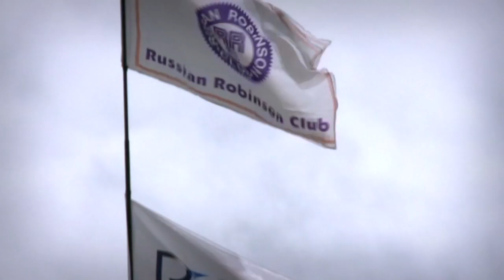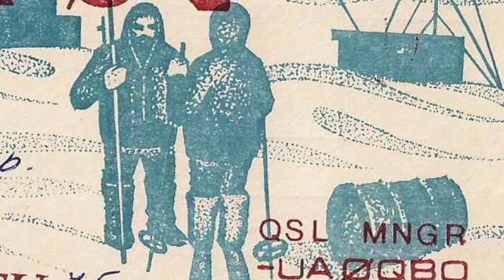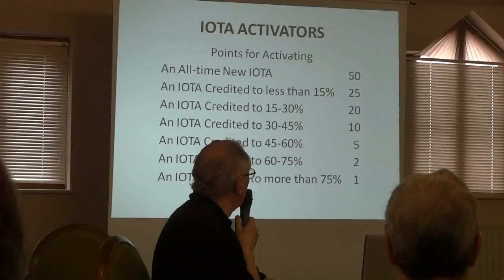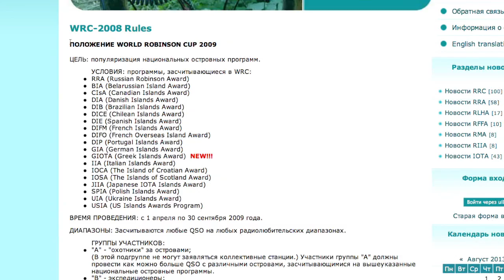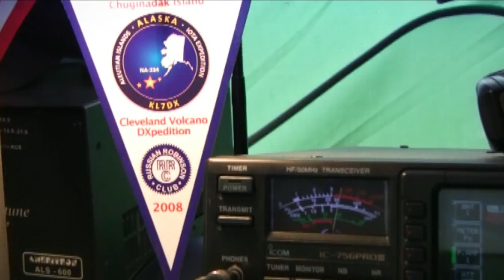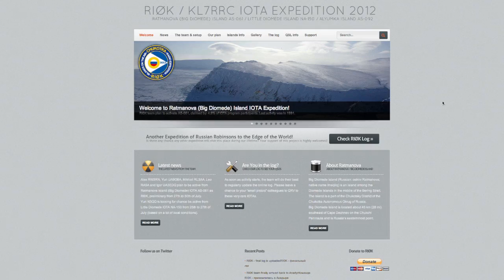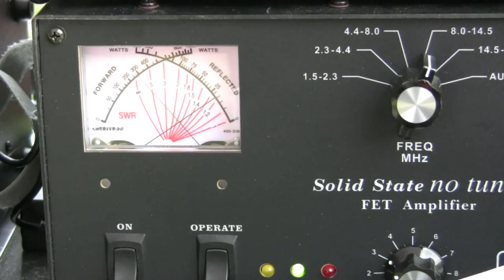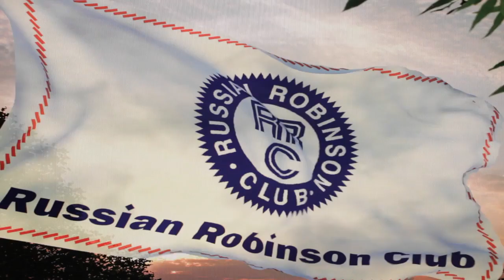History of Russian Robinson Club (english)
"RRC Spanning between centuries and poles"     video presentation is translated for showing in thе IOTA's  50TH Anniversary Convention. 5 july 2014